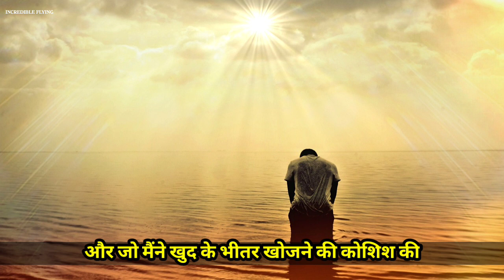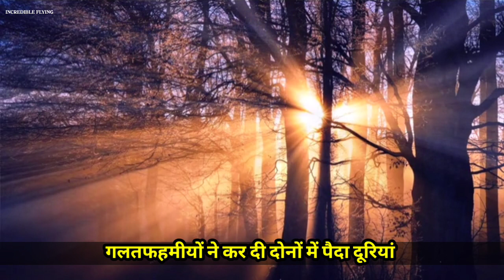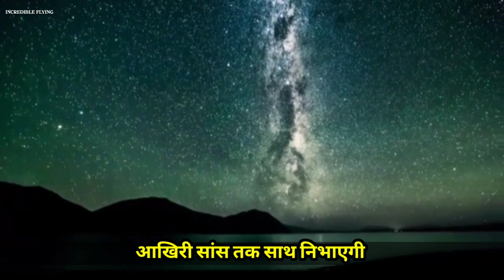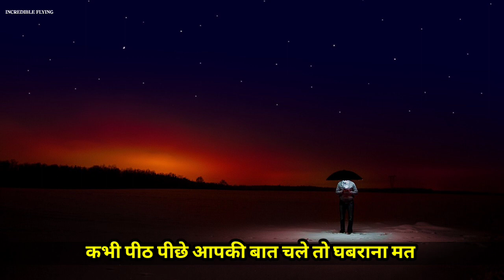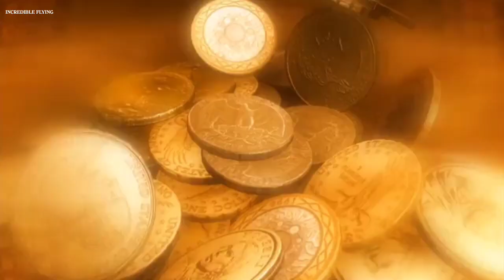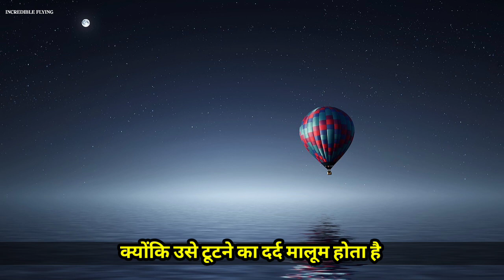⛏️मेहनत करने की आग लगा देगी ये वीडियो✅! एक बार जरुर सुने POWERFUL MOTIVATIONAL VIDEO!